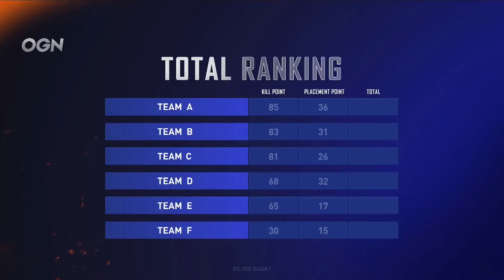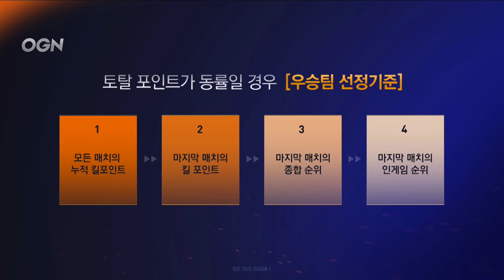MATCH 6｜BSC 2020 S2 본선｜배틀그라운드 스매쉬 컵 2020 시즌2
[배틀그라운드 스매쉬 컵 2020 시즌2]

• 일정
본선: 5/7(목) 오후 6시
결선: 5/8(금) ~ 5/9(토) 오후 6시